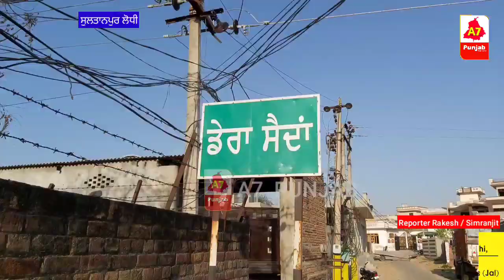ਵੇਖੋ Sultanpur Lodhi ਨੇੜਲੇ ਪਿੰਡਾਂ ਦੇ ਲੋਕਾਂ ਨੇ ਕਿਵੇਂ ਕੀਤੀ Corona ਤੋਂ ਆਪਣੀ ਸੁਰੱਖਿਆ।।See how Sultanpur.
ਕੋਰੋਨਾ ਦੇ ਕਹਿਰ ਦੇ ਚਲਦਿਆਂ ਪੂਰੇ ਦੇਸ਼ ਵਿੱਚ ਕਰਫ਼ਿਊ ਲੱਗਾ ਹੋਇਆ ਹੈ ਓਥੇ ਹੀ ਸੁਲਤਾਨਪੁਰ ਲੋਧੀ ਦੇ ਵੀ ਕੁਝ ਅਜਿਹੇ ਪਿੰਡ ਹਨ ਜਿੱਥੇ ਪਿੰਡ ਵਾਸੀਆਂ ਨੇ ਖੁਦ ਨੂੰ ਲੋਕਡਾਊਨ ਕਰ ਕੇ ਪਿੰਡ ਦੀਆਂ ਹੱਦਾਂ ਨੂੰ ਬੰਨ੍ਹ ਲਿਆ ਹੈ। ਕਈ ਜਗਾਂ ਪਿੰਡ ਵਾਸੀਆਂ ਨੇ ਰੱਸੀਆਂ ਅਤੇ ਬੋਰਡ ਲਗਾ ਕੇ ਰਸਤਾ ਬੰਦ ਕਰ ਲਿਆ ਹੈ ਜਿਸ ਨਾਲ ਕੋਈ ਬਾਹਰ ਵਾਲਾ ਵਿਅਕਤੀ ਪਿੰਡ ਵਿੱਚ ਦਾਖਲ ਨਾ ਹੋ ਸਕੇ ਅਤੇ ਕਰਫ਼ਿਊ ਦਾ ਪੂਰਣ ਰੂਪ ਨਾਲ ਪਾਲਣ ਹੋ ਸਕੇ।

ਇਸ ਮੌਕੇ ਜੇ ਕੋਈ ਪਿੰਡ ਦਾ ਵਿਅਕਤੀ ਸ਼ਹਿਰ ਤੋਂ ਵਾਪਿਸ ਆਉਂਦਾ ਹੈ ਤਾਂ ਉਸ ਨੂੰ ਪੂਰੀ ਤਰ੍ਹਾਂ ਸੈਨੀਟਾਈਜ ਕਰ ਕੇ ਹੀ ਪਿੰਡ ਵਿੱਚ ਆਉਣ ਦਿੱਤਾ ਜਾਂਦਾ ਹੈ।

ਤੁਹਾਨੂੰ ਦੱਸ ਦੇਈਏ ਕੇ ਕੋਰੋਨਾ ਵਾਇਰਸ ਦੇ ਸੰਕਰਮਣ ਨੂੰ ਰੋਕਣ ਲਈ ਸੁਲਤਾਨਪੁਰ ਲੋਧੀ ਦੇ ਪਿੰਡ ਅਮਾਨੀਪੁਰ ,ਸਵਾਲ ,ਮਿਆਣੀ ਬਹਾਦਰ, ਅਮਰਜੀਤਪੁਰ, ਤਲਵੰਡੀ ਚੌਧਰੀਆਂ ਆਦਿ ਪਿੰਡਾਂ ਦੇ ਸਰਪੰਚਾਂ ਅਤੇ ਨੌਜਵਾਨਾਂ ਨੇ ਸਖਤ  ਫ਼ੈਸਲਾ ਲੈਦਿਆਂ ਪਿੰਡ ਦੇ ਮੁੱਖ ਰਸਤਿਆਂ ਨੂੰ ਪੂਰਨ ਤਰੀਕੇ ਨਾਲ ਬੰਦ ਕਰ ਲਿਆ ਹੈ।

ਓਧਰ ਡਿਪਟੀ ਕਮਿਸ਼ਨਰ ਦੀਪਤੀ ਉੱਪਲ ਦੀ ਹਿਦਾਇਤ ਤੇ ਗ੍ਰਾਮੀਣ ਵਿਕਾਸ ਤੇ ਪੰਚਾਇਤ ਵਿਭਾਗ ਵਲੋਂ ਸੁਲਤਾਨਪੁਰ ਲੋਧੀ ਦੇ ਕਈ ਪਿੰਡਾਂ ਵਿੱਚ ਪੰਚਾਇਤ ਦੇ ਸਹਿਯੋਗ ਨਾਲ ਠੀਕਰੀ ਪਹਿਰੇ ਵੀ ਲਗਾਉਣੇ ਸ਼ੁਰੂ ਕਰ ਦਿੱਤੇ ਹਨ।

ਇਸ ਮੌਕੇ ਸਰਪੰਚ ਰਾਜੂ ਢਿਲੋਂ, ਸਰਪੰਚ ਸੁਖਵਿੰਦਰ ਸਿੰਘ, ਮਨਦੀਪ ਸਿੰਘ ਆਦਿ ਕਈ ਪਿੰਡਾਂ ਦੇ ਸਰਪੰਚਾਂ ਨੇ ਦੱਸਿਆ ਕਿ ਸਾਡੇ ਪਿੰਡ ਦਾ ਕੋਈ ਵੀ ਵਿਅਕਤੀ ਪੰਚਾਇਤ ਨੂੰ ਪੁੱਛੇ ਬਿਨ੍ਹਾਂ ਨਾ ਬਾਹਰ ਜਾ ਸਕੇਗਾ ਅਤੇ ਨਾ ਹੀ ਕੋਈ ਬਾਹਰੋਂ ਆ ਸਕੇਗਾ।

ਇਸ ਸਬੰਧ ਵਿੱਚ ਡੀਐਸਪੀ ਸਰਵਣ ਸਿੰਘ ਬਲ ਨੇ ਇੱਕ ਪ੍ਰੈਸ ਮੀਟਿੰਗ ਨੂੰ ਸੰਬੋਧਨ ਕਰਦੇ ਹੋਏ ਦੱਸਿਆ ਕਿ ਪਿੰਡਾਂ ਵਿੱਚ ਠੀਕਰੀ ਪਹਿਰੇ ਦੀ ਨਿਗਰਾਨੀ ਵਾਸਤੇ ਪੁਲਿਸ ਮੁਲਾਜ਼ਮਾਂ ਨੂੰ ਵੀ ਲਗਾਇਆ ਗਿਆ ਹੈ।

ਉਨ੍ਹਾਂ ਨੇ ਕਿਹਾ ਕਿ ਜੇਕਰ ਕੋਈ ਵਿਅਕਤੀ ਨਿਯਮਾਂ ਦੀਆਂ ਧੱਜੀਆਂ ਉਡਾਏਗਾ ਤਾਂ ਉਸ ਵਿਰੁੱਧ ਸਖਤ ਕਨੂੰਨੀ ਕਾਰਵਾਈ ਕੀਤੀ ਜਾਵੇਗੀ।

ਸੁਲਤਾਨਪੁਰ ਲੋਧੀ ਤੋਂ ਰਕੇਸ਼ ਕੁਮਾਰ ਤੇ ਸਿਮਰਨਜੀਤ ਸਿੰਘ ਦੀ ਖਾਸ ਰਿਪੋਰਟ a7 punjab

sultanpurlodhi, sultanpurlodhinews, a7punjabnews, sultanpurlodhihistry, pmnrendermodi, santbababalbirsingh, sultanpurlodhirealmiraclessultanpurlodhibersahib, babananak,
sultanpurcity,
sdmsultanpur,
shosultanpurlodhi, dspsarwansinghbal, rakeshkumarasevanpunjab,